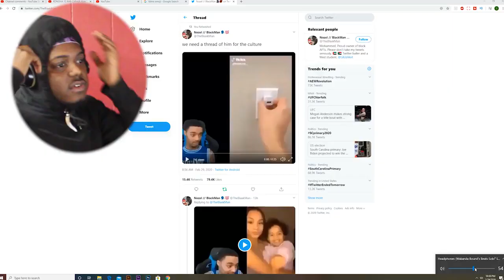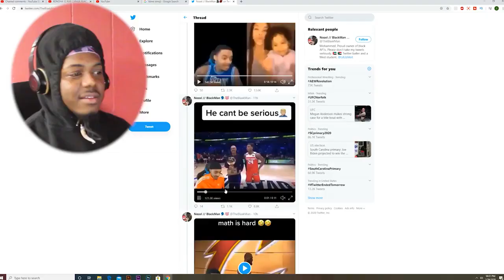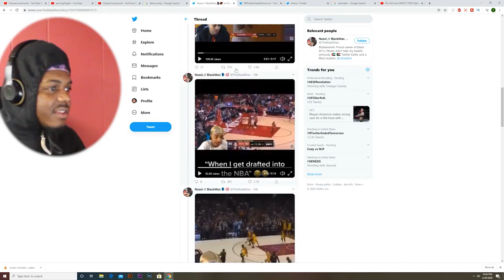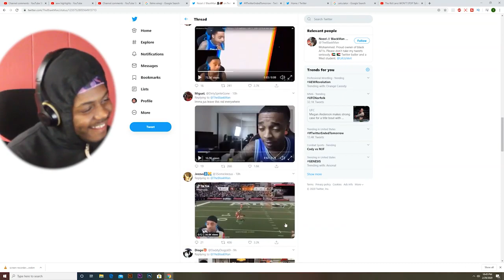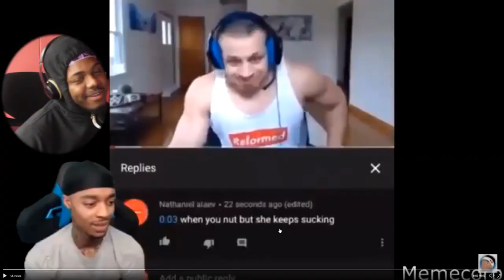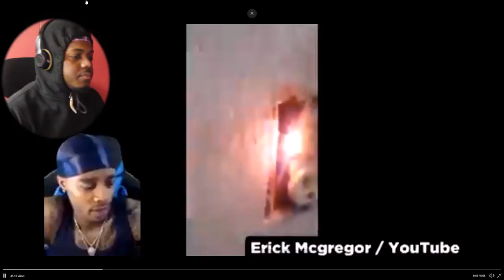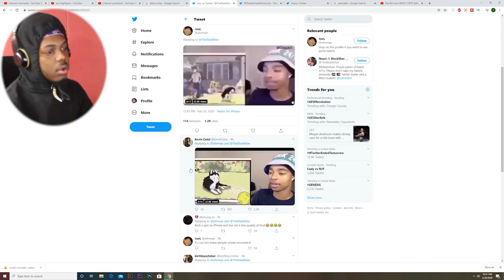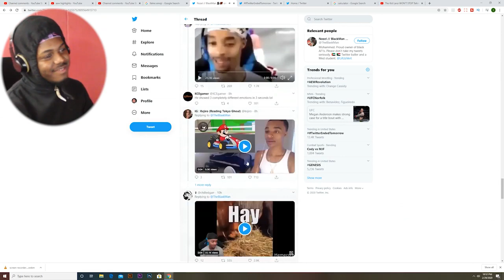FLIGHT REACTS Delusional Moments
Flight is a funny dude LMFAOO let me know if you want a part 2!!

SocialClub: @IsiahCozy

$SendmeCashporfavor